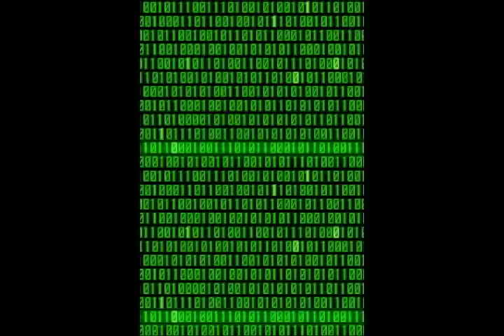Let's Play Retro Game Challenge - Part 22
The real fun for me now is to avoid posting the same GC:CX episode twice.  So, let's try this one, since if I have to suffer here, I want to watch Arino suffer.  I'd offer up Ninja Gaiden, but as far as I know, it hasn't been translated properly yet.  So, Ninja Gaiden 2...part 1.

Also, DVDs.

Yeah, like Arino was really going to let us go with only those weak challenges complete.  Time for the real test.